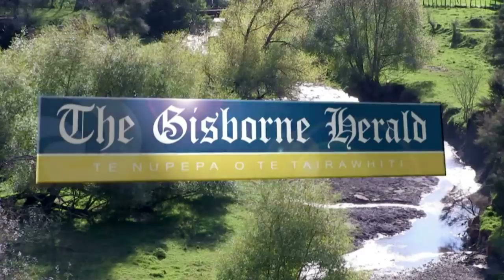Cyclone Pam - Gisborne-East Coast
THE remnants of tropical Cyclone Pam arrived in the Gisborne-East Coast district overnight and the worst of the savage weather system could still come later today. Cyclone Pam was re-classified as an intense extra tropical cyclone at around 5am today. More than 40 people have been evacuated from their homes in this region so far.

“It is expected to maintain its intensity or intensify slightly as it moves southeast at about 30 kilometres an hour,” said MetService meteorolgist William Nepe. “The low-pressure system is expected to lie about 150km east of East Cape at midday today and just northeast of the Chatham Islands at midday Tuesday.” The Gisborne civil defence group emergency operations centre was activated overnight. At a media briefing just after 8am today, Gisborne Civil Defence emergency management controller Peter Higgs said the rain since last night was just a warm-up. “We expect the wind and the sea to start rising by midday today and the severity of the event to be greatly lessened by later tonight. “We are still expecting winds of between 120 and 130kmh and 130 to 150 kmh north of Tolaga Bay,” he said. Up to 200mm of rain is expected in the next 6-8 hours, with higher falls in the ranges. “We are not expecting the rainfall to cause major issues because this will be a relatively short-lived event,” Mr Higgs said. All schools in the Gisborne region are closed today and many businesses in the city have opted to stay closed.

The forecast sea swell of nine metres north of Tolaga and 7 to 8 metres south of Tolaga Bay is one of the major concerns for Civil Defence. “We expect to see SH35 cut at Tatapouri at some stage today by the heavy seas. “The Nuhiti Road, north of Anaura Bay was closed as a precautionary measure yesterday and most of the residents have moved out of their homes to stay with friends and families,” Mr Higgs said. Ten people were evacuated from Te Araroa this morning. “Residents at the start of the East Cape Road, parallel to the sea, are being accommodated in the township’s Hinerupe Marae.” Tokomaru Bay police officer Constable Brian Leach said a number of residents in the bay have self-evacuated. “Some have gone down to Gisborne and others to stay at the local marae. “The swell here is about 1.5 to 2 metres at present,” Constable Leach said mid-morning. Another six people have been evacuated from Mangatuna, north of Tolaga Bay, where the river has risen five and a half metres in about four hours. “The Hikuwai River is now at 13 metres, and it overflows the highway at 12 metres,” said Mr Higgs. There are some small road closures in parts of the district. “So far our infrastructure has not sustained any significant damage,” he said. Air New Zealand flights to and from Gisborne were affected this morning. A flight due to depart for Auckland at 9.20am and a scheduled arrival from Wellington, due at 9am, were both cancelled.

Ben Cowper